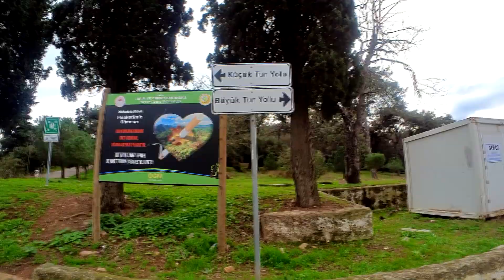Büyükada Bisiklet Kampları Hazırlık Turu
İnsanların fiziksel olarak aktif olduğu, çevreye duyarlı yaşanabilir yerlere inanıyoruz.
Bu yüzden bisiklet kullanımını arttırmak için çalışıyoruz.
Bisiklet Sağlık lı, Sosyal, Çevreci, Ekonomik, Eğlencel i ve Basit Ulaşım Aracıdır.
Bisikleteğitimleri nden başlayarak herkesin güvenli bisiklet kullanabilmelerini sağlamak için çalışıyoruz.
Bugüne kadar hiç bisiklet sürmemiş, denge sorunu yaşayan veya bisiklet sürüş kalitesini ilerletmek isteyenler için Bisiklet Eğitimlerine 7'den 70'e herkes katılabilir. Tecrübeli Bisiklet Eğitmenleri ile Birebir Özel Dersler. Küçük egzersizlerle ilerliyor, önce bisiklet algısını geliştiriyor, denge sağlıyor, korkuyu yeniyor ve gerekli teknik bilgilerle kaliteli sürüş gerçekleştiriyoruz.
Bisiklet bir bölgeyi dolaşabileceğiniz en ideal araçtır.
Bisiklet egzersiz demektir, stresi azaltarak temiz hava almanızı sağlar. Bisiklet sosyal bir araç olmasının yanısıra eğlence demektir. Bisiklet özellikle büyük şehirlerde yaşayanlar için haftasonu gezi lerini keyifli saatlere dönüştüren büyülü bir araçtır.
Bisiklet Turlarımız A gurubu turizm acenteleri tarafından yapılmakta ve acente hizmetleri sunulmaktadır. Bu turlarımızda uzun mesafeler, yokuşlar bulunsa da yanımızda escort aracımız sayesinde eşya taşımıyor ve gereği halinde araç desteği alıyoruz. Bisiklet turlarımız rehber lidir. Bisiklet Turlarına kendi bisikletinizle katılabilirsiniz ama kendi bisikletiniz yoksa bisiklet kiralama hizmeti de sunuyoruz.
Her Cumartesi Saat: 11:45 de Tele1 Tv de yayınlanıyor.
Bisikletİnisiyatifi tarafından hazırlanan televizyon programını Nesrin Yaman hazırlıyor, yönetmenliğini Cengiz Yargıç yapıyor.
Bisiklet Eğitmeni ve Bisiklet Rehberi olarak Bisikletle gezmeyi iş haline getirebilirsiniz.
Bisiklet İnisiyatifi zincirinin bir halkası da sen olabilirsin.